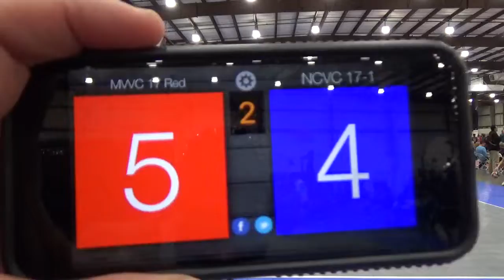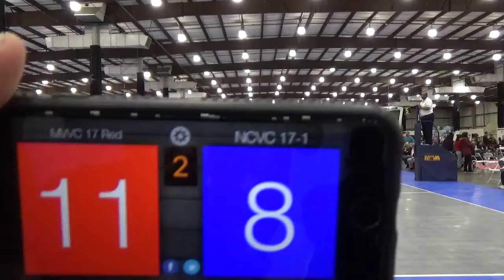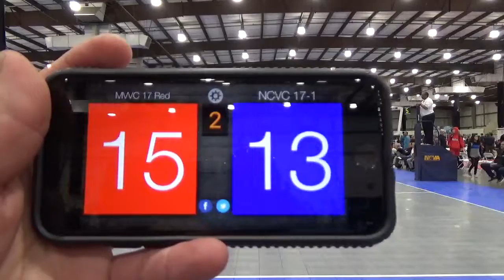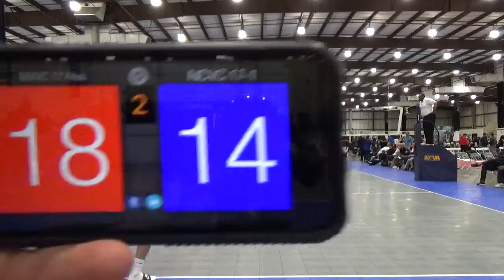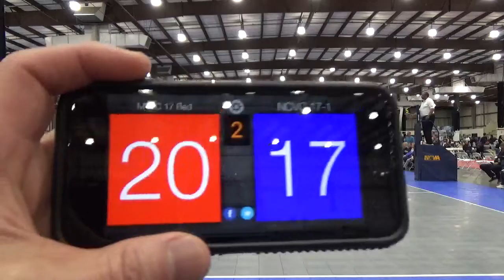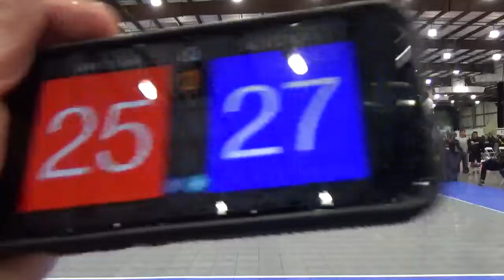MVVC 17 Red FW 2019 NCVC 17 1 Set 2